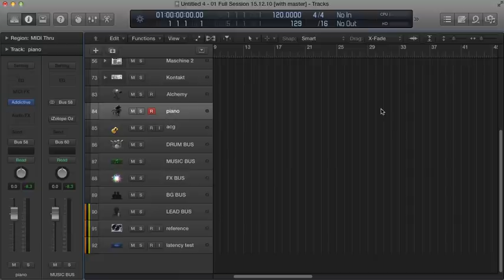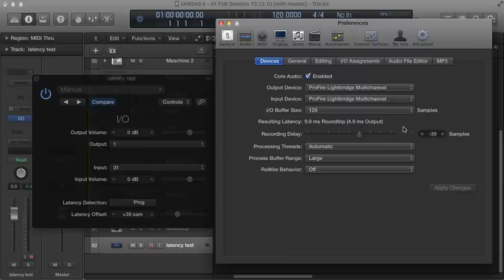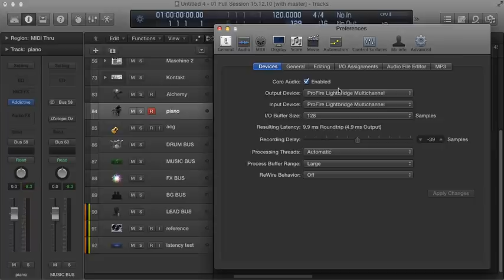How To fix The Latency In Logic X!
Fixing issues with software instrument latency as well as optimizing settings for tracking audio and mixing in Logic Pro X.